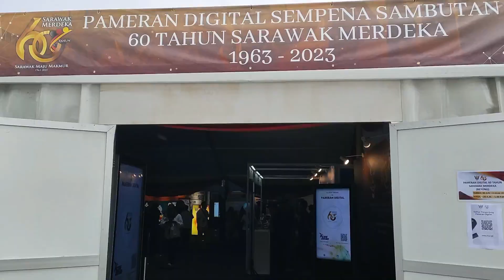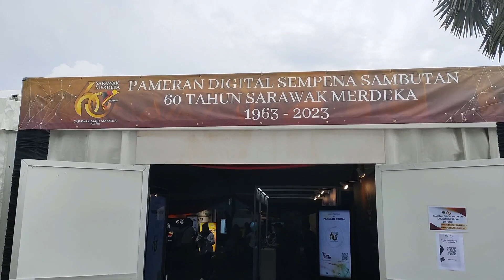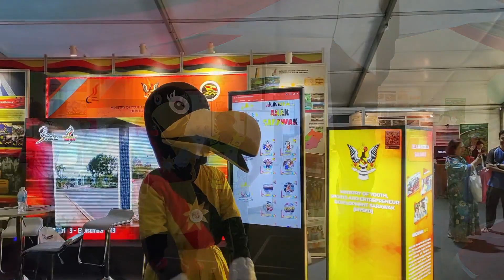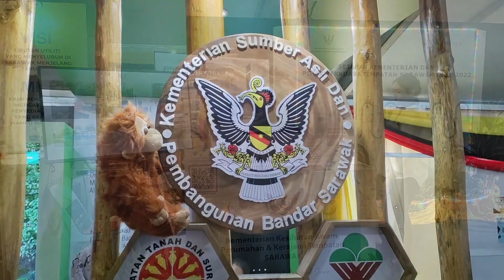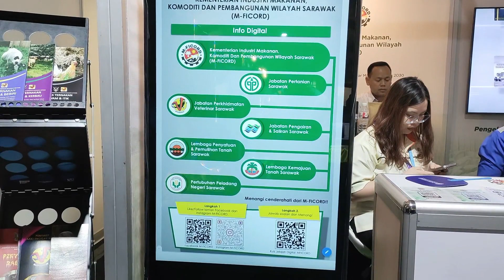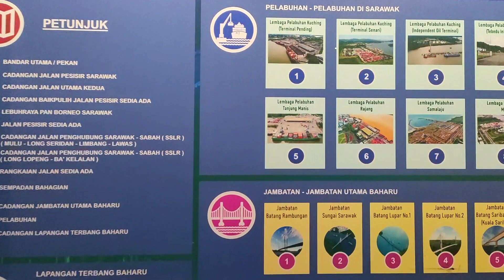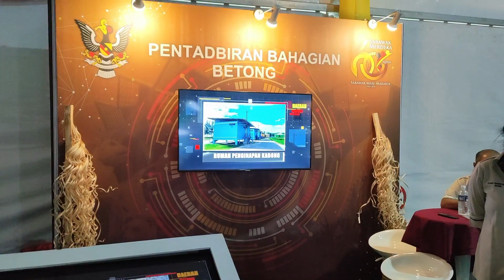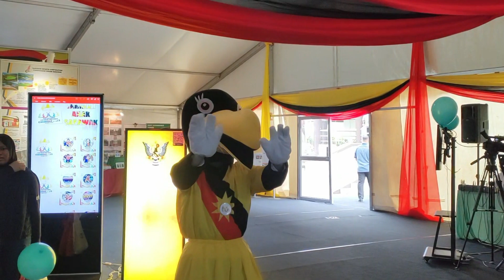PAMERAN DIGITAL 60 TAHUN SARAWAK MERDEKA DI DEWAN PANGLIMA RENTAP 2023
Pemeran ini diadakan pada 30 Jun 2023 hingga 02 Julai 2023, bertempat di Dewan Panglima Rentap, Betong bersempena menyambut konvoi Kembara Sarawak Merdeka ke Betong.

Semua Jabatan Kerajaan Negeri Sarawak telah membuat pameran di sini, sebagai memberi infomasi kepada penduduk di Bahagian Betong.